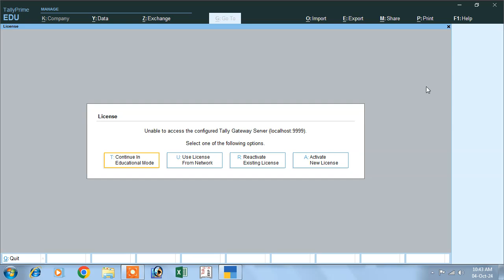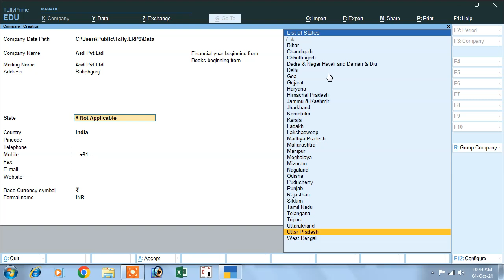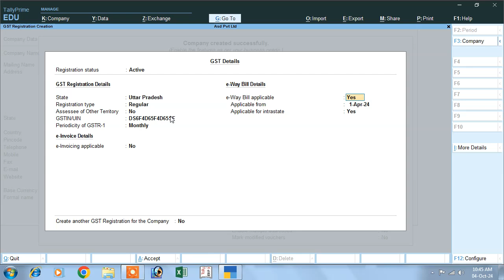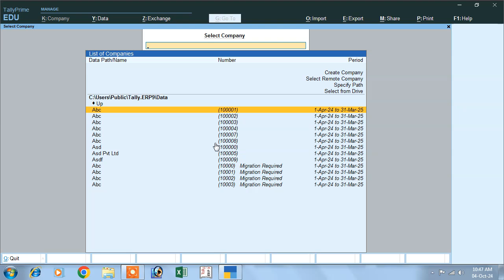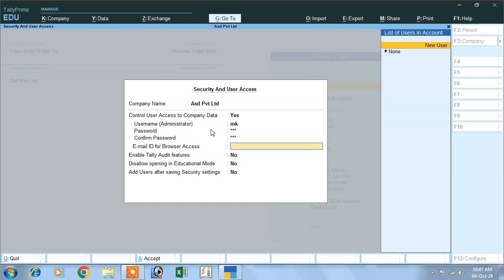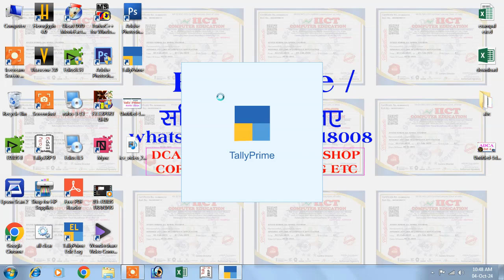tally prime | tally prime full course | tally prime tutorial